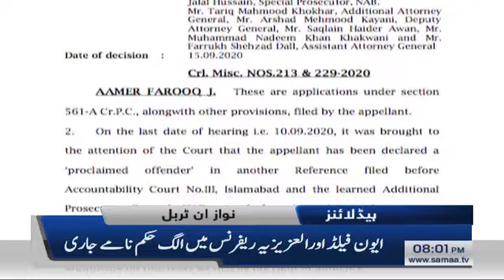Samaa Headlines 8pm | BRT Bus mein aik phir se aaj lag gai |SAMAA TV